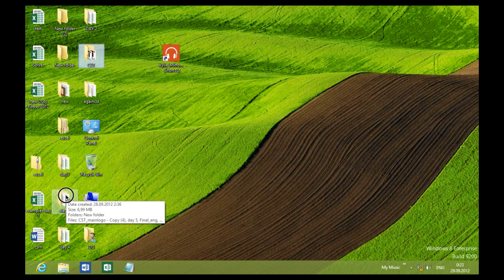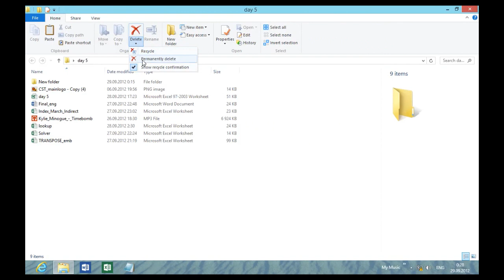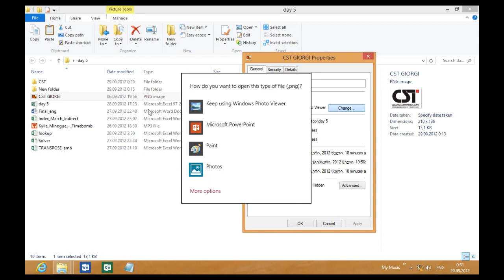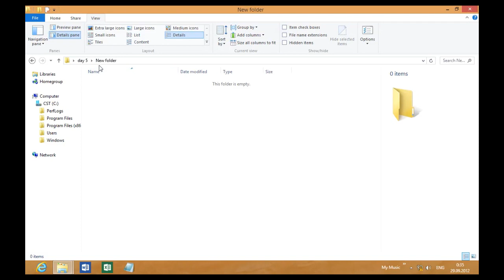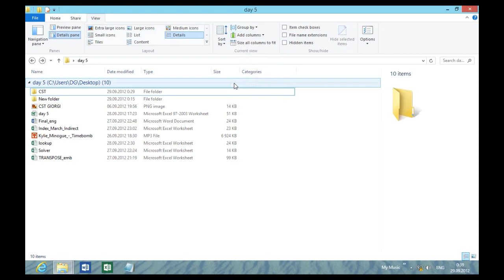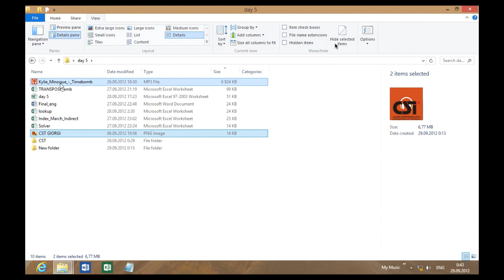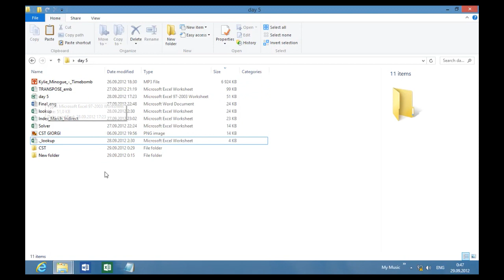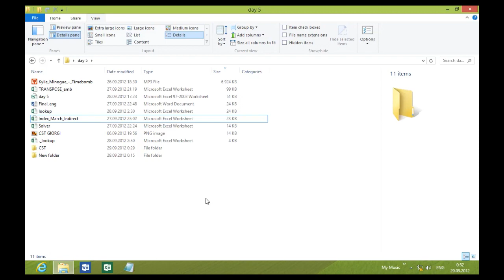WINDOWS 8 - 4 EXPLORER